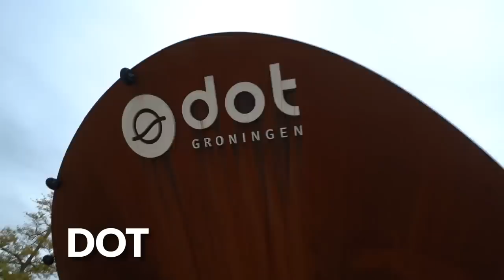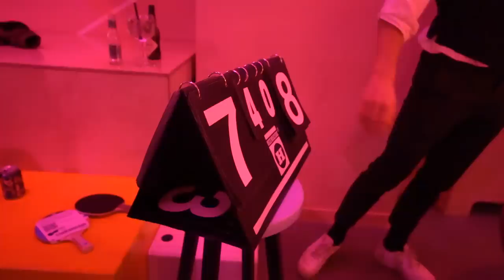24 UUR OVERLEVEN ALS STUDENT IN GRONINGEN | Kalvijn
Ook een dag leven als student in Groningen? Check hieronder de plekken waar ik naar toe ben gegaan.

Steun de lokale ondernemers in deze lastige tijden.  Wil je zorgen dat jouw bedrijf online beter gevonden kan worden? Volg gratis een webinar of coaching-sessie via de Google Digitale Werkplaats.

Deze video bevat een betaalde samenwerking met Google. Deze vermelding is onderdeel van de Social Code: YouTube. Voor meer informatie over deze richtlijnen, ga naar